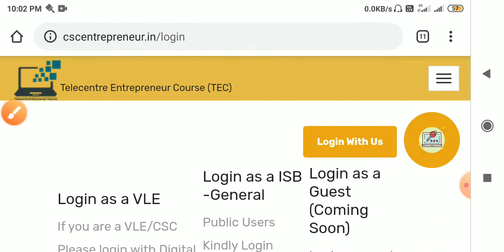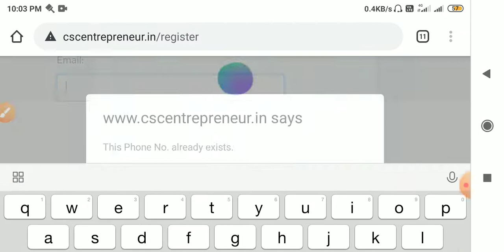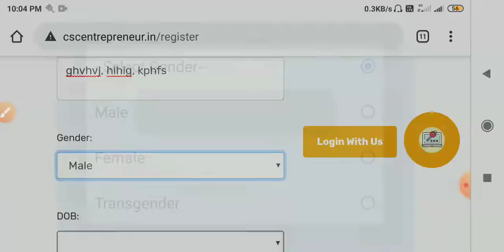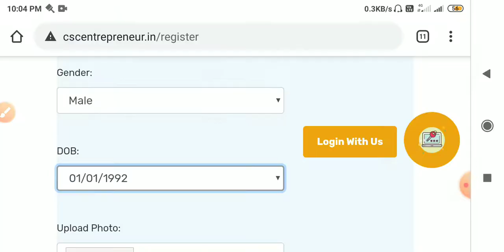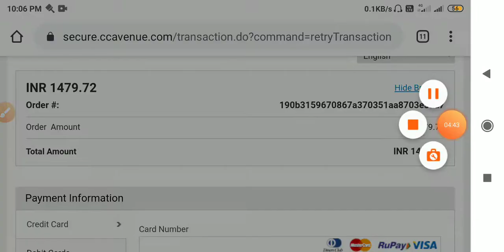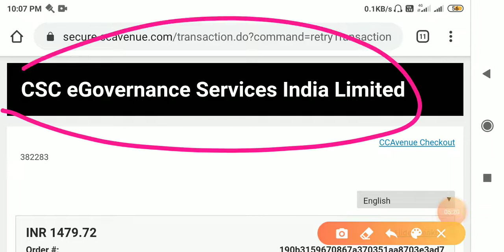New TEC Registration fully prossing || कैसे रेजिस्ट्रेशं करें Tec पर हिंदी में सिखो 2020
please
thanks❤❤❤❤❤❤❤❤❤❤❤
tec registration in csc, tec registration, tec registration in csc exam, tec registration kaise kare, tec registration in csc 2020, tec registration fee, tec registration kya hai, tec registration form, tec registration status
technical support
technicalbhattji
tec
tec registration
tec rs
tec registration main kitna paisa lgta hai